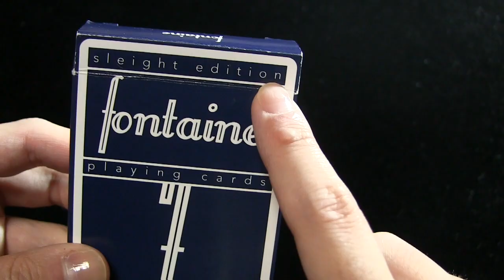トランプ紹介(Deck Review) Fontaine(Sleight Edition) #283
今回は「Fontaine(Sleight Edition)」です＾＾